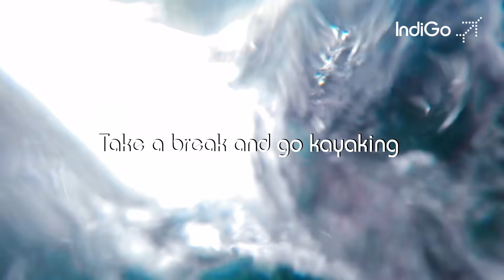Fly now to Vietnam | IndiGo Flights To Vietnam | IndiGo 6E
It's time to ditch the stress and trade your workload for breathtaking landscapes and delicious Vietnamese cuisine.
Explore ancient temples, relax on pristine beaches, or delve into the bustling energy of Vietnamese cities. Book your flight today and embark on your unforgettable Vietnamese adventure!